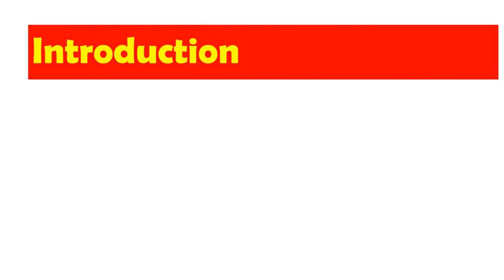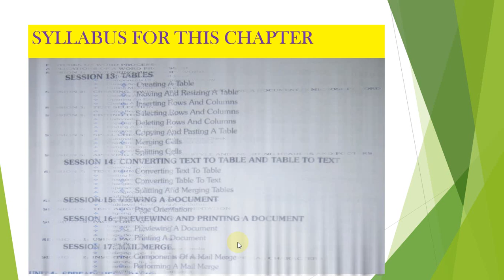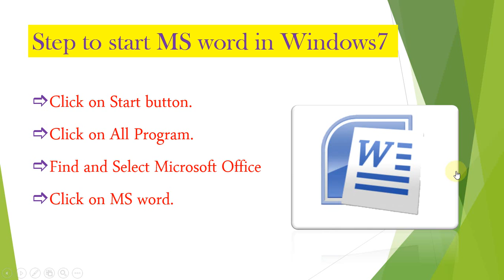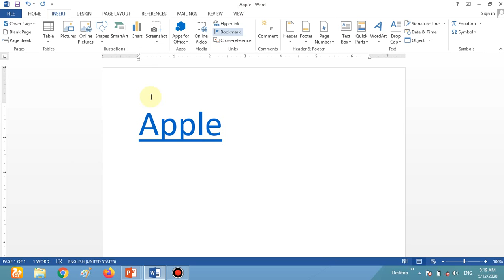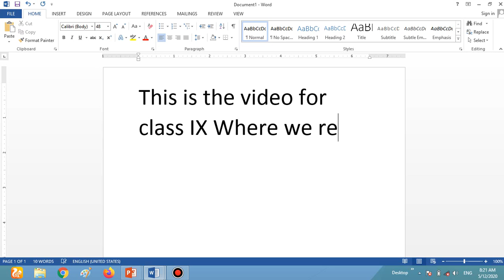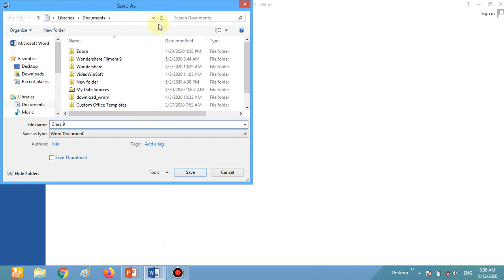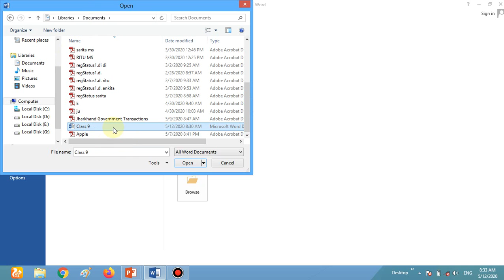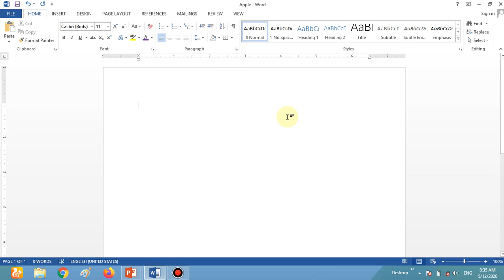CL IX COM Unit 3Word Processing/Part 1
Class By Nitish Kumar